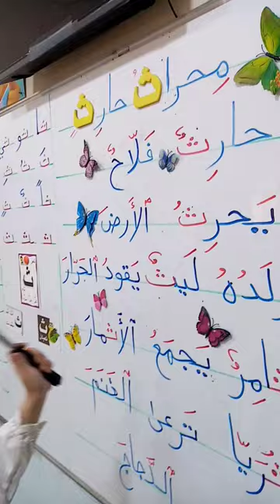محراث حارث قراءة الصف الأول ابتدائي